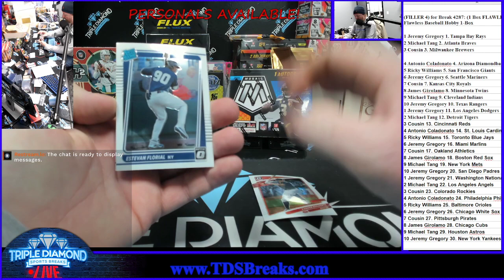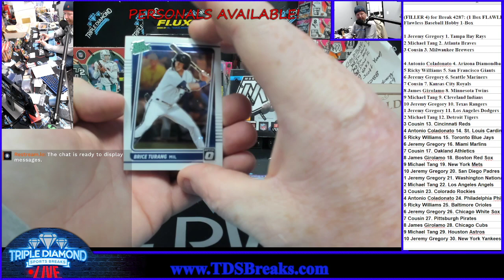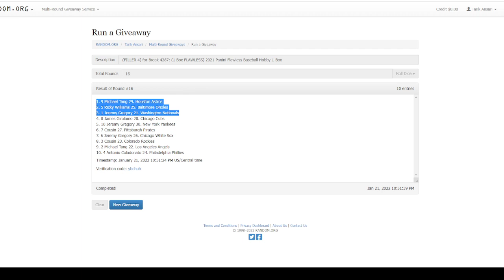(FILLER 4) for Break 4287: (1 Box FLAWLESS) 2021 Panini Flawless Baseball Hobby 1-Box